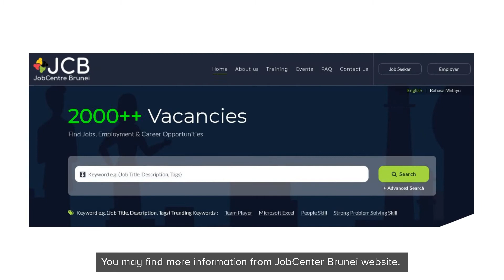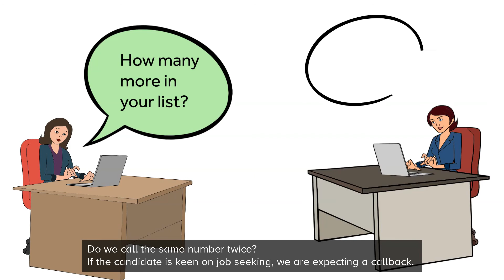Ep1 - i-Ready JobCenter Brunei - First Impression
Sharing my view as a hiring manager for iReady candidates.
Hope this video is helpful for job seeker.